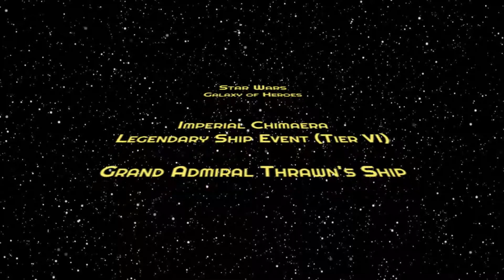SWGOH Imperial Chimaera (Thrawn's Ship), Tier VI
Playing through Imperial Chimaera, Tier 6, Legendary Ship Event.